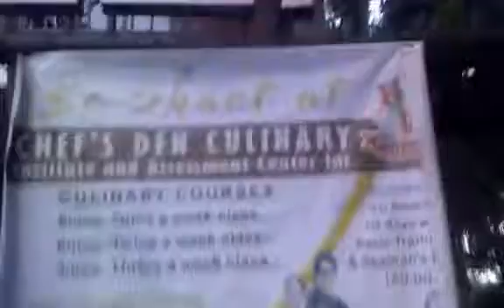CHILL RIDE WITH BELLA BY JEJE THE EXPLORER VLOG